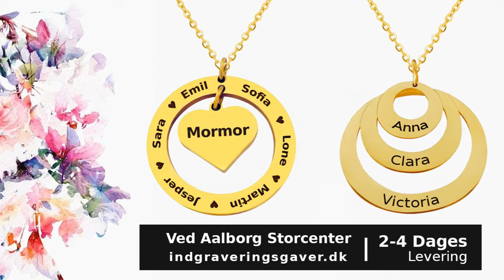Shoppingcenter Aaborg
Shoppingcenter Aaborg-Kom og besøg vores smykkeforretning med de mange flotte smykker ved Shoppingcenter Aalborg  (Aalborg Storcenter). Her vil du blive præsenteret for et stort udvalg af smykker til enhver lejlighed og til enhver smag. Moderigtige halskæder og armbånd samt mange varianter af øreringe er blot nogle få eksempler på det store sortiment i butikken. Som en ekstra finesse kan vi lave en smuk indgravering af et navn, så smykket får et mere personligt islæt. Hvis du ikke har mulighed for at aflægge vores butik et besøg, kan du købe via vores netbutik, som lancerer nøjagtig de samme smykker, som handles i butikken. I tilfælde af, at du anvender netbutikken, sørger vi for hurtig levering.